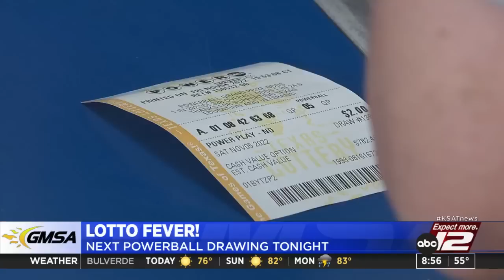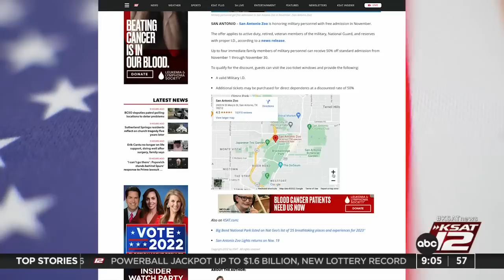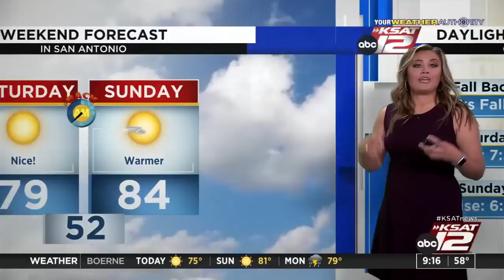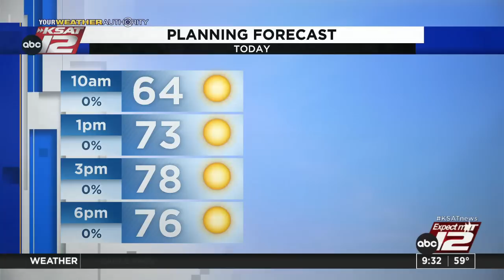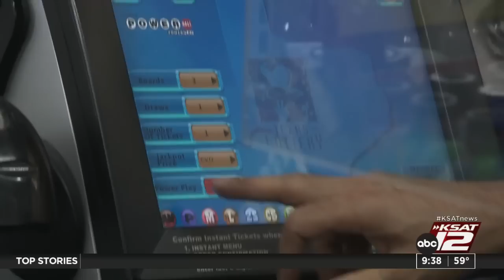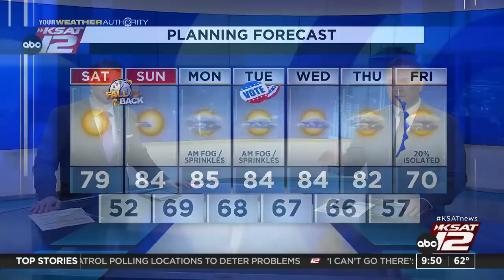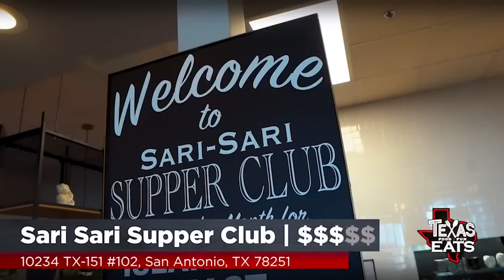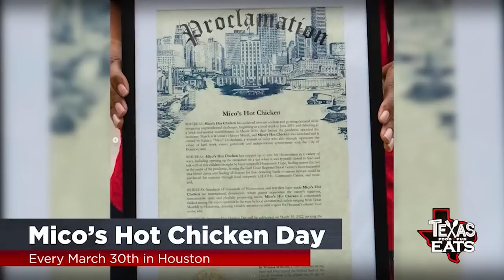Good Morning San Antonio Weekend 9:00am : Nov 05, 2022